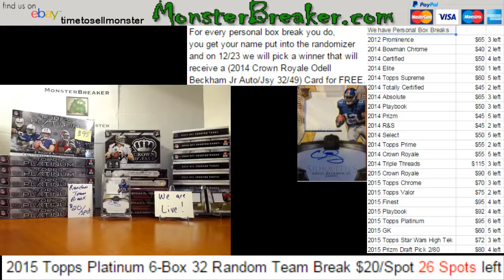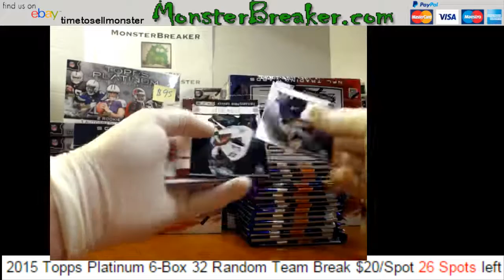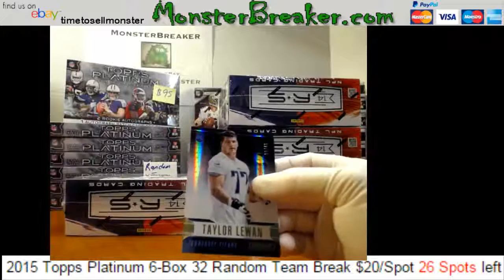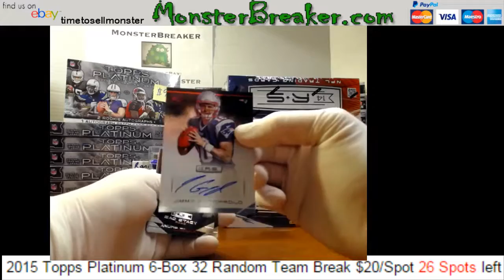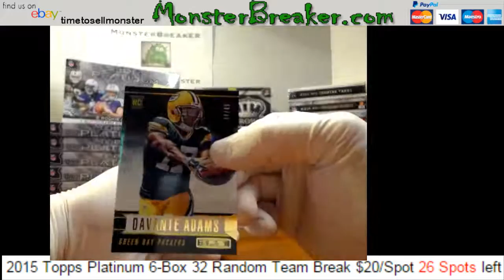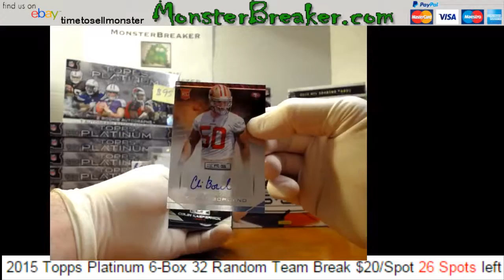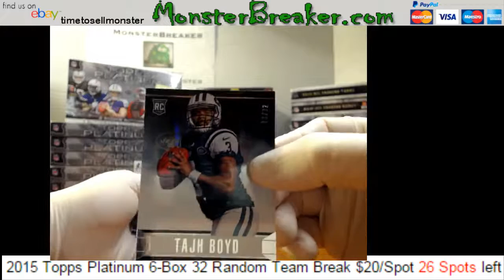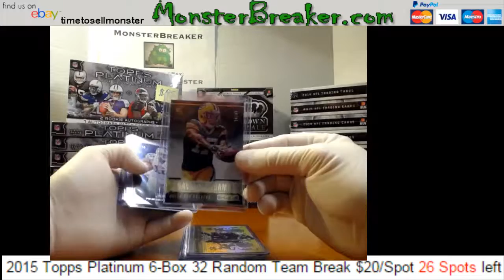monsterbreaker eBay Break 2014 R&S 6-Box 1/2 Case Break 12/21/15